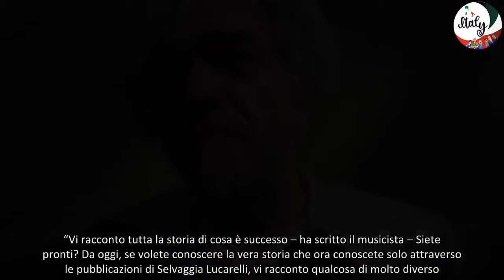Morgan cancella tutti i post e promette “Un’anticipazione al giorno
Morgan cancella tutti i post dal suo profilo Instagram e promette rivelazioni quotidiane
Morgan, figura spesso al centro di controversie, è ora al centro dell’attenzione per le accuse di stalking da parte della sua ex compagna. Recentemente, il cantante ha fatto notizia sui social media rimuovendo tutti i contenuti dal suo profilo Instagram. In un criptico messaggio nelle sue Instagram Stories, firmandosi come “Morgangel“, Morgan ha annunciato la sua intenzione di svelare la sua versione dei fatti in merito alla denuncia per stalking presentata dall’ex fidanzata Angelica Schiatti.
L’annuncio di morgan sui social